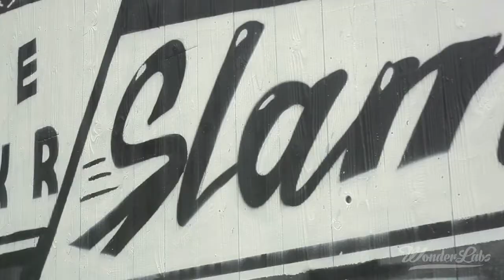Nike Sneaker Slam - Interactive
To embrace the sneaker culture in China, Nike Sport Wear Sneaker Slam was a great and fun 4 days event inviting all the Basketballers, Fans and Sneaker wearers to come together, unlock the stories of each shoe and celebrate the sneaker culture.

As the event was divided into different areas, the Big Bang was the space, where fans could explore and discover the Nike sneaker collections. The Big Bang showcased 35 sneakers including 10 heritage shoes with each telling a story and in the center, a special fabrication of the mother of the sneakers: A giant Air Force 1.

Wonderlabs created an installation with the centerpiece that invited visitors to form a full Nike Sneaker Slam sensation. The interactive experience consisted of two parts: visually, the NikeID projection mapping on the centerpiece and with it audibly, the music created by famous Japanese based DJ Hifana.

12 screens on the floor were indicating the interactive experience. Once a visitor steps on one of the screen, it triggered the NikeID projected on the Air Force 1 centerpiece to unveil a part that is being customized. At the same time, a music layer extracted from the Hifana track was going along with this experience. The more people stepping into this installation, the fuller the experience got.

After every 20 Minutes, the giant Air Force 1 became the canvas of the 10 heritage films edited along with the full Hifana track into one great show.